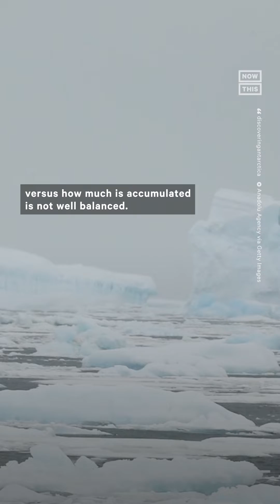What Happens if Antarctica Melts?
The Antarctic Peninsula is one of the fastest warming places in the southern hemisphere — what happens if it melts?